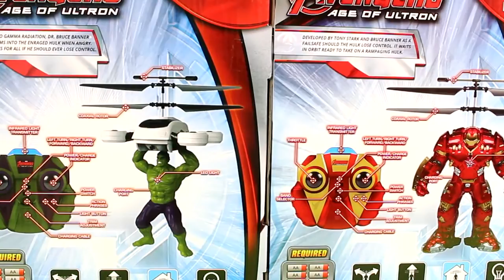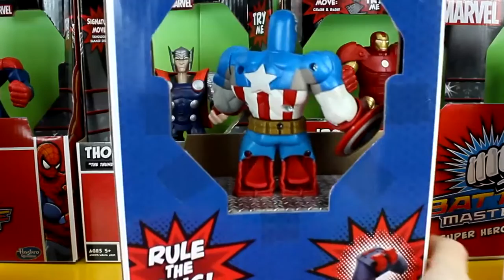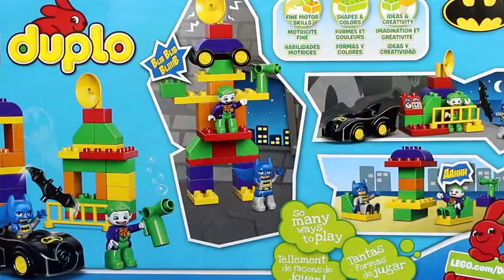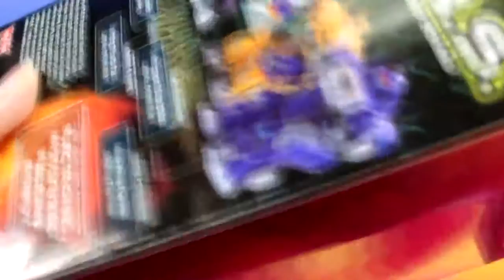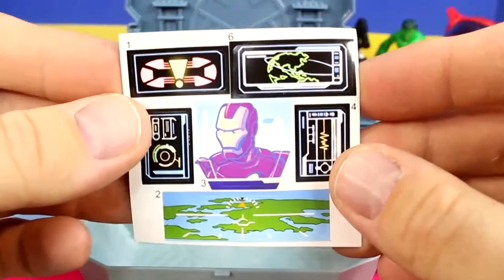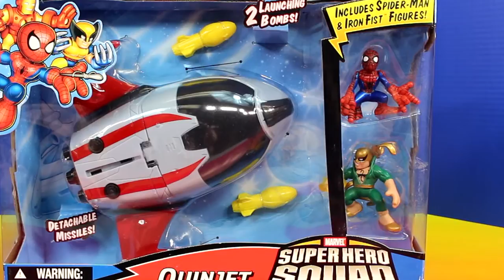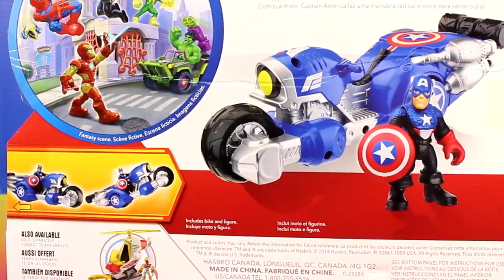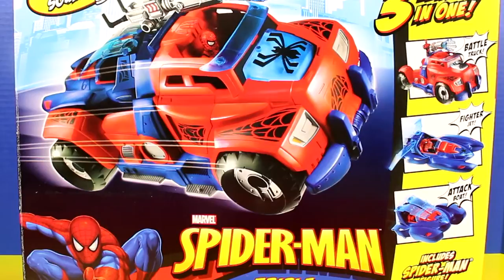Disney Pixar Cars 2 - Disney Cars, Kinder CARS, Pixar Cars - surprise toys - Toy Story part 4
This is video: "Disney Pixar Cars 2 - Disney Cars, Kinder CARS, Pixar Cars  - surprise toys - Toy Story part 4"